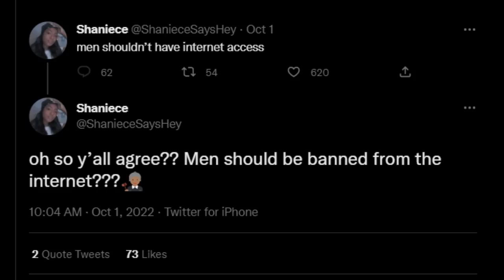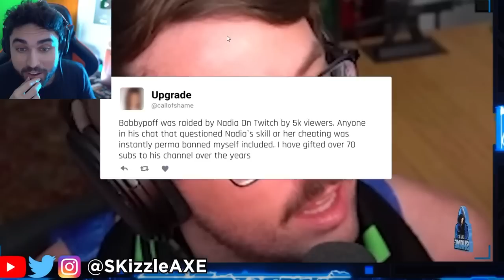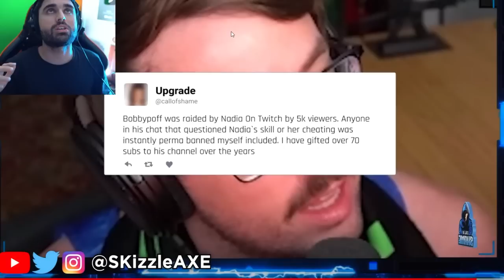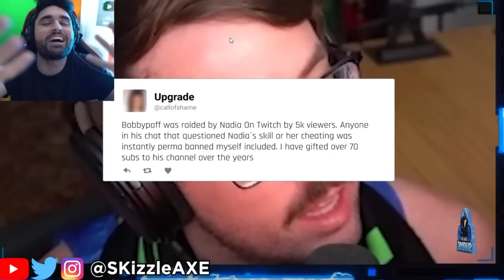NADIA... This Just HAPPENED LIVE 😵 (Activision Got MAD) - SKizzle Reacts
NADIA Friend Just Got CAUGHT CHEATING.. 😵 (Activision Got Mad) - Gamers Caught Cheating Part 56.